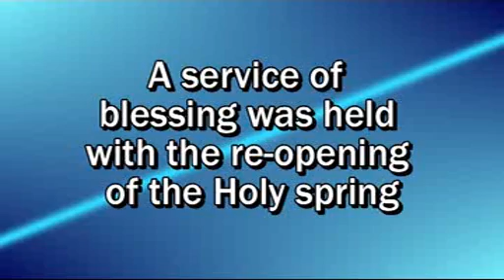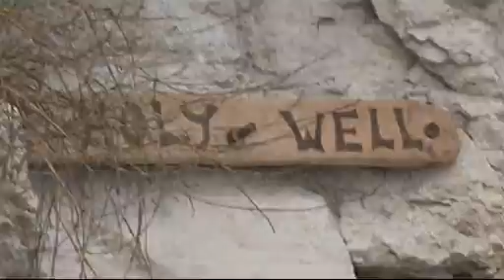Eastbourne's Holywell Blessing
From the 15th century onward, hundreds of people have flocked to the Holy Well (or Holy Spring) under the cliffs at Eastbourne, to take of the healing waters. This  place is again open to the public after an extensive dig to uncover this sacred spring. On Monday, August 30th 2010, a blessing service was held to celebrate this event.